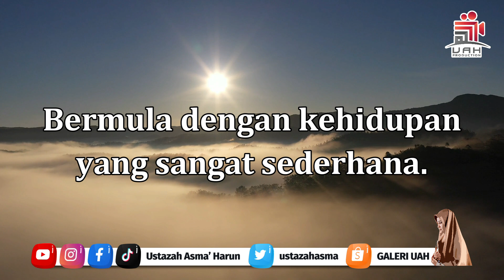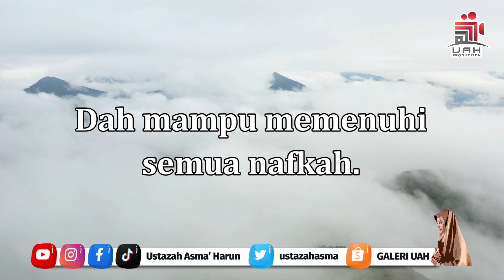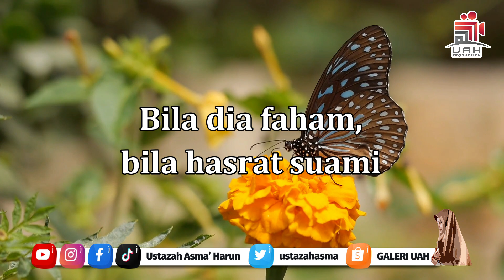NIAT SUAMI MENANGGUNG NAFKAH | USTAZAH ASMA' HARUN 2021